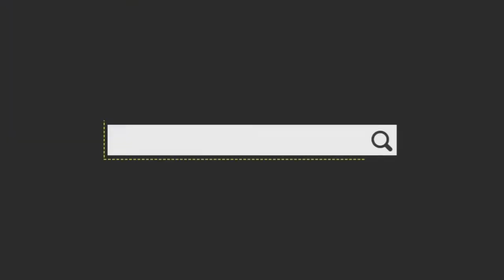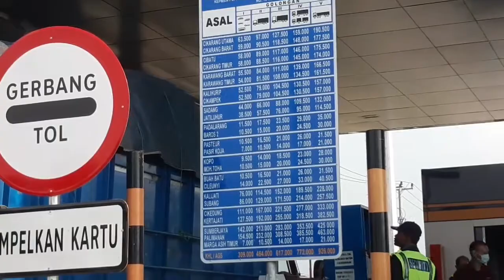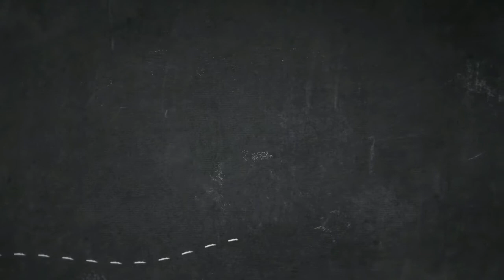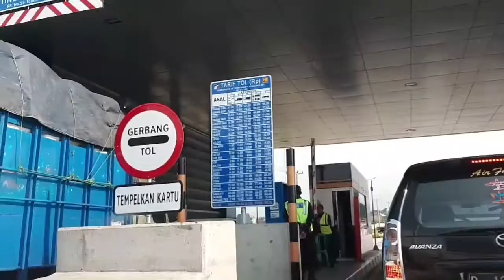REVIEW TOL SOROJA LIBURAN KE KAWAH PUTIH CUMA 30 MENIT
Jalan Tol Soreang–Pasirkoja, disingkat Tol Soroja adalah sebuah jalan tol sepanjang 15 kilometer dari Soreang menuju ke Pasirkoja, Bandung.

Jalan tol ini merupakan kelanjutan dari Jalan Tol Purbaleunyi. Perbatasan antara kedua jalan tol tersebut adalah di Simpang Susun Pasirkoja yang berada di Kilometer 132.

Line : kitaproperty
Path : kitapropertyindonesia